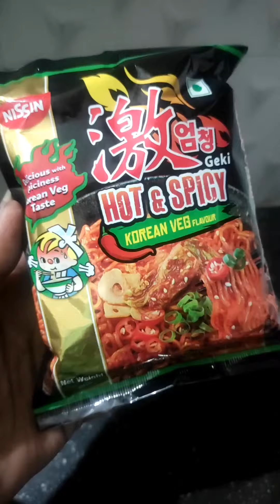DID YOU TRIED KOREAN NOODLES? | K-VEG NOODLES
Thank you for your support and pleas keep supporting this channel to grow more. Thank you.